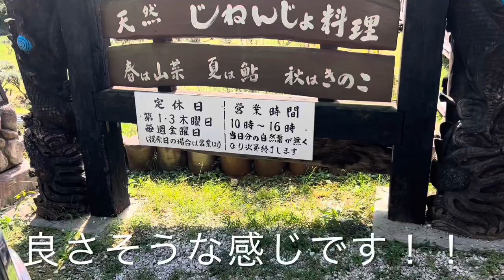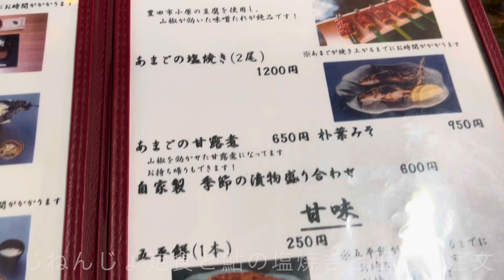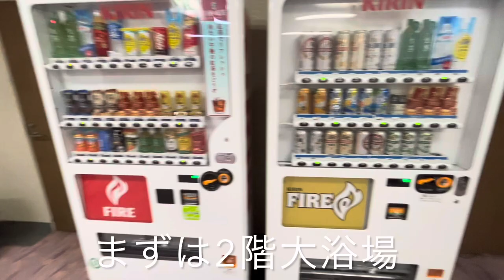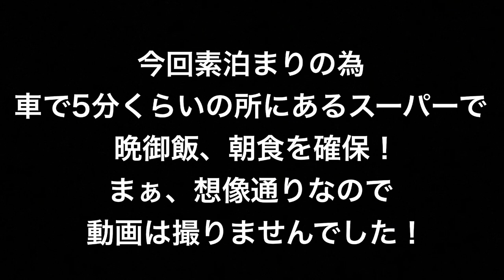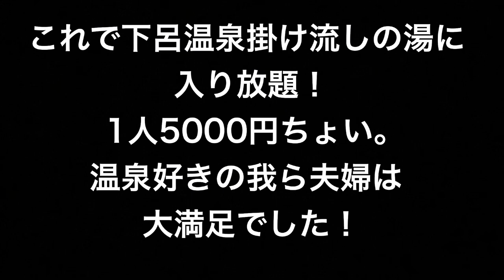『みのり荘宿泊』岐阜県下呂温泉に行った動画があったのでアップしてみましたー！！